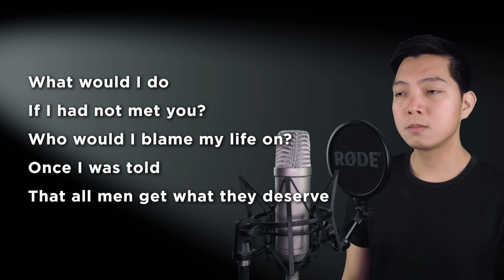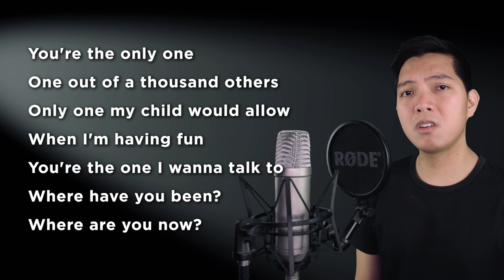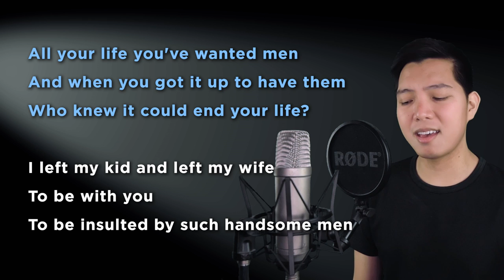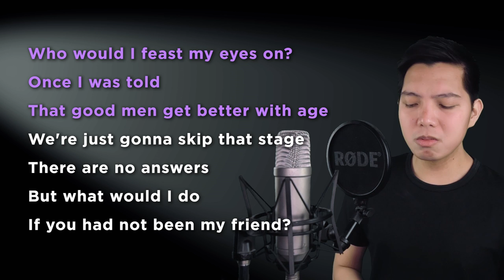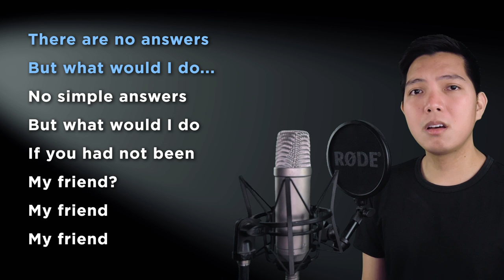What Would I Do? (Marvin Part Only - Karaoke) - Falsettos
Sing along with me to some MUSICALS/MOVIES/SERIES song duets that are uploaded here every FRIDAY. Today's karaoke cover is the song What Would I Do? from the musical Falsettos. Sing with me as Whizzer as I sing Marvin, the male part in the song!

Ashley Biel, JenniS5309, AliCat173, K A, Tonya Ramsey, Tanell Donnell, Audrey Young, Caitlin Murray